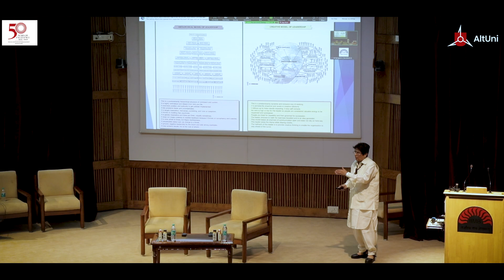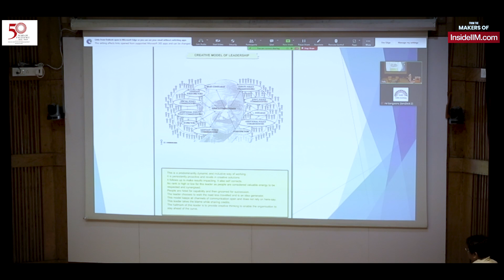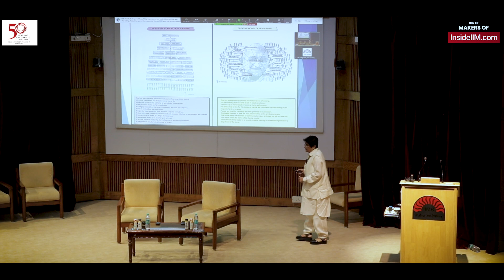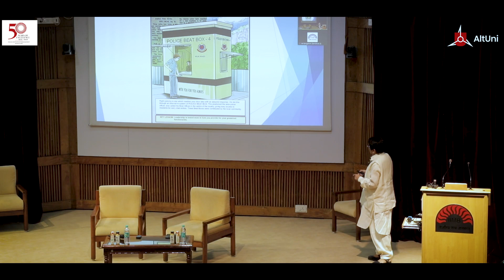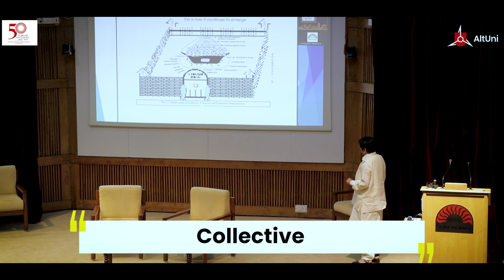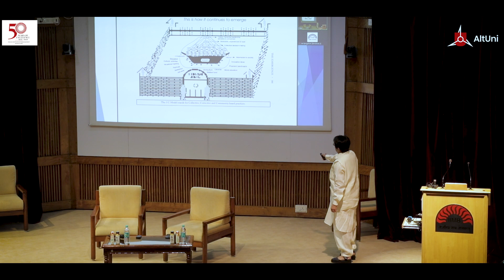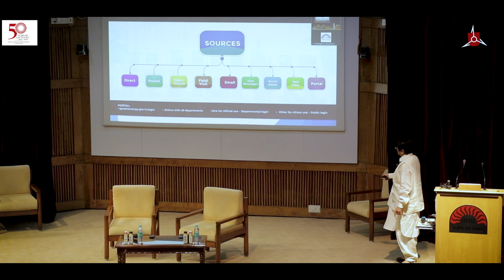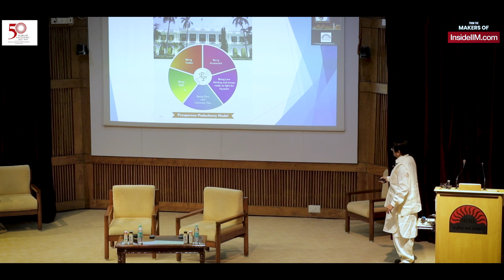The Reality Of Being An IPS Officer In India, Ft. Kiran Bedi, Ex-Lieutenant Governor of Puducherry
In today’s video from the IIM Bangalore Speaker series, we have none other than Kiran Bedi sharing her journey as an IPS officer.

Rather than just talking about her experiences, she chooses to share them in a visual form with the students present to teach them a vital lesson or two on leadership.

She talks about her first police posting and the hierarchy that she witnessed, how she was always considered a threat that would change the status quo, and what changed when she put the leader at the center.

She talks in detail about her experience in the Tihar jail and the feedback mechanism she established that reformed many lives. She speaks about the power of feedback and communication and why as a leader you need to pick it up as the first thing.

In a little more than 20 minutes, Kiran sums up her journey as an IPS officer and gives a nugget of two on what an IPS officer is expected to do and what she chooses to do.

👉Explore the wealth of opportunities at AltUni and unlock your potential for higher earning potential through our career counseling, online courses, and certifications today!